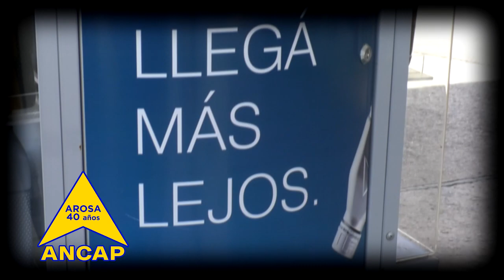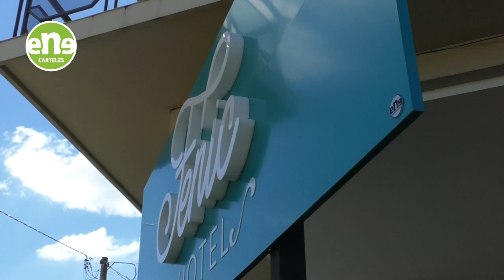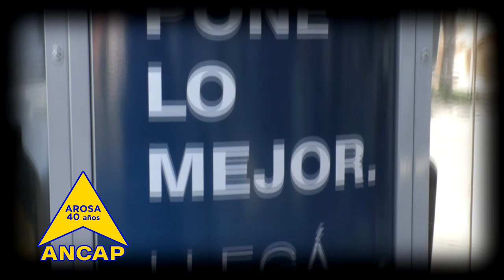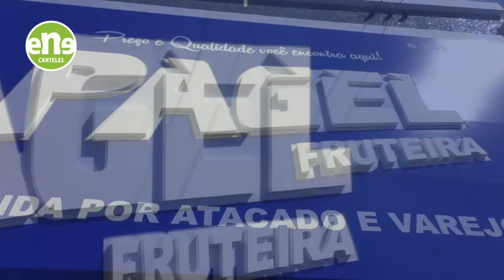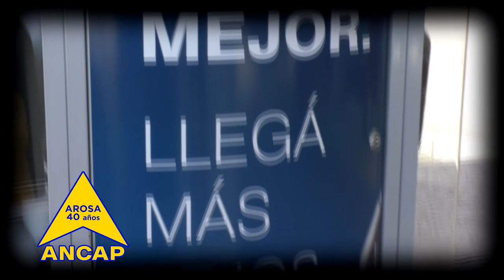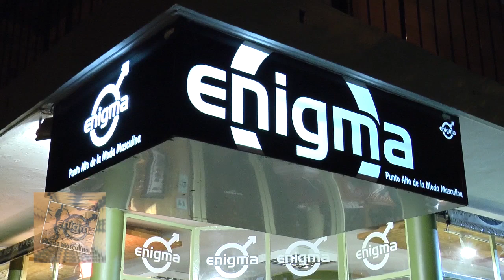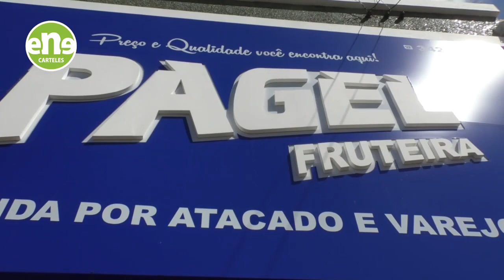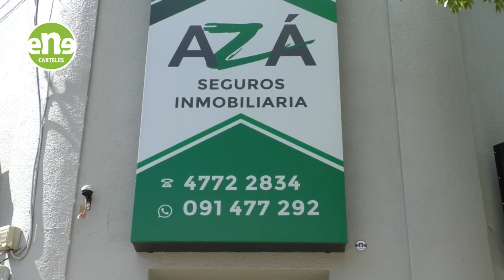MODO VERANO 2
Conducción: Diego Correa
Producción Gral.: Leandro Ricciardi
3 de enero de 2019